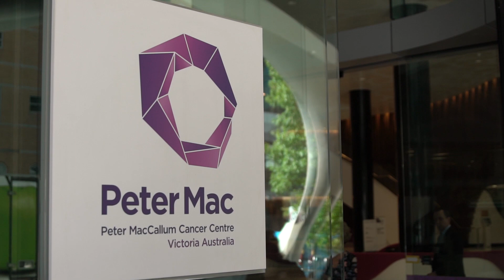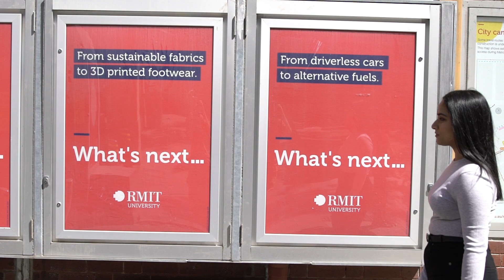Make a career at the intersection of health and engineering | RMIT University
Pursue rewarding further study at RMIT.

Find out what's next for Sajani, Master of Engineering (Management).

Sajani studied a Bachelor of Biomedical Engineering at RMIT to pursue her childhood interest in health. A placement at Peter MacCallum Cancer Centre was just one of the real-world experiences, industry mentors and research opportunities Sajani had at RMIT, and she discovered an interest in engineering management that led her to pursue further study with a Master of Engineering Management.